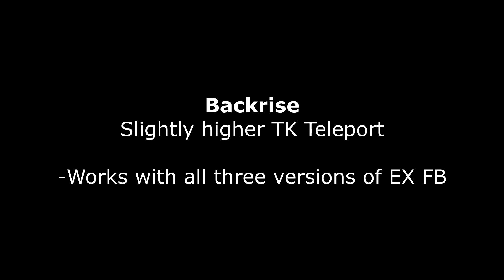Dhalsim - Anvil CC - EX FB set up demonstration